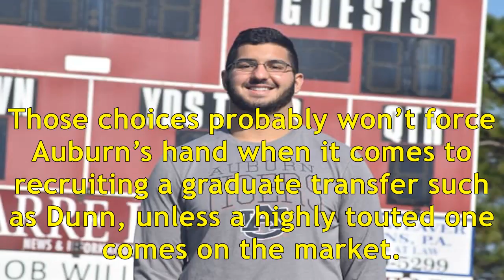Breaking down auburn football's upcoming '3-man competition' at center